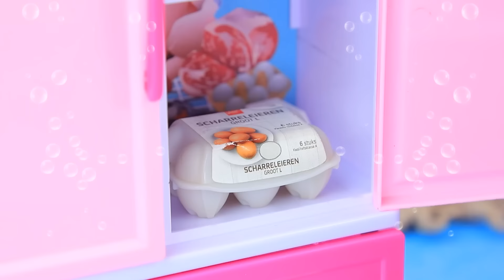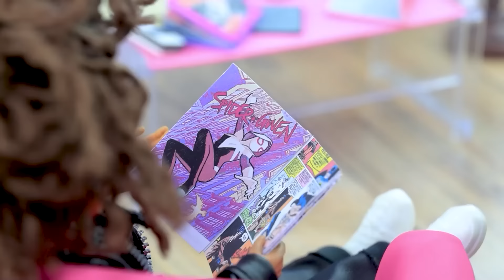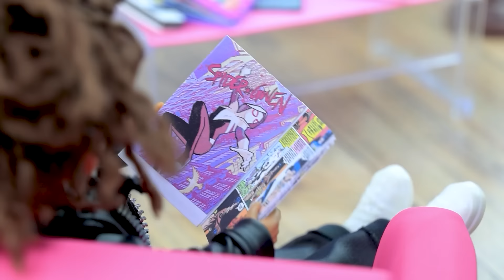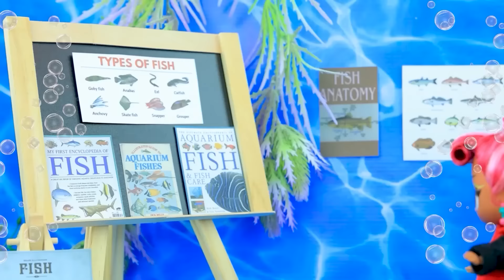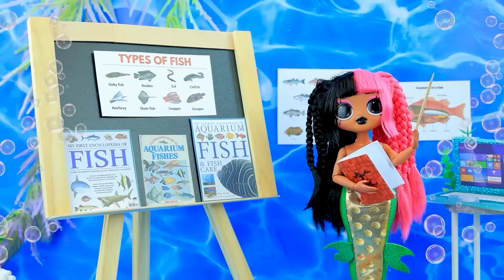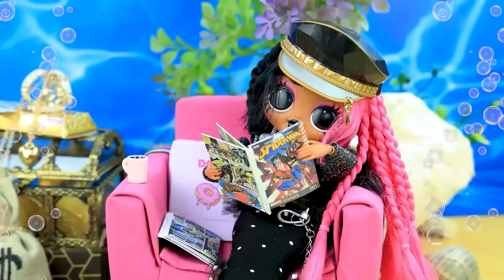Gli Elementi: le Sirene di Fuoco, Acqua, Aria e Terra! 32 Lavoretti Fai-da-te per le LOL Surprise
Cosa è Successo a Ladybug | Attiva TUTTE le notifiche

Le sirene degli elementi sono delle creature magiche, che possiedono incredibili abilità che gli consentono di compiere veri miracoli! Quando questi incredibili esseri si uniscono, i loro poteri aumentano in modo esponenziale, aprendo le porte a incredibili avventure. Preparati a intraprendere con loro un viaggio avvincente nell'affascinante mondo degli elementi, e immergiti in questa emozionante storia che si svolge tra le pagine di Lalilu!

Strumenti e materiali:
• taglierino
• set di colori acrilici
• pennelli
• forbici
• pinzetta
• fogli di gommapiuma (normale e glitterata)
• righello
• pennarello
• ago e filo
• nastro
• pietre decorative
• tessuto elasticizzato
• argilla che secca all'aria
• tessuto robusto per pinne
• ciottoli
• conchiglie
• coralli
• specchio
• glitter
• perle e perline
• pompon
• lattina di soda
• nastro rinforzato
• punta del pennello
• nastro in silicone
• pellicola lucida
• imbottitura
• perline
• piume decorative
• supporto per palloncino
• barattolino
• smalto per unghie blu, azzurro, trasparente
• cannuccia
• candeline
• capelli kanekalon
• tessuto biflex
• erba artificiale
• fiori decorativi, foglie, viti
• pezzo di plastica
• etichetta
• piccolo secchio